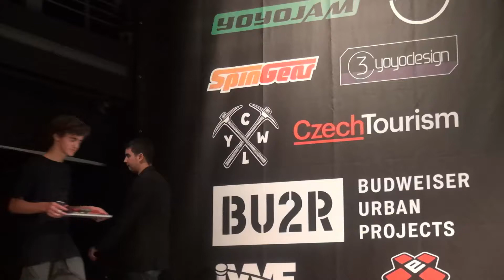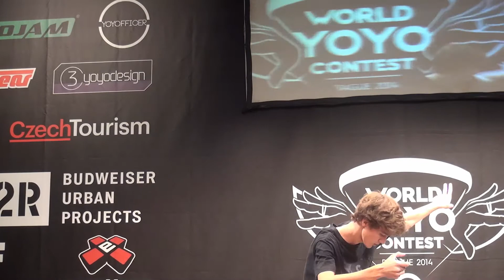2014World Final 1A 05 Zach Gormley